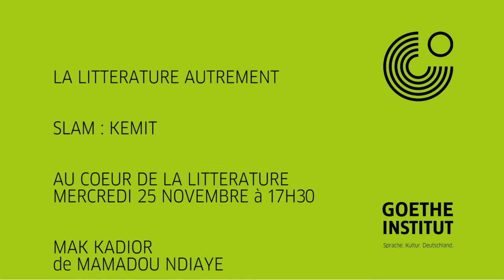Au Coeur de la littérature : Mak Kadior de Mamadou Ndiaye par Kemit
Le slameur KEMIT vous invite à notre prochain café  littéraire "Au coeur de la littérature" qui aura lieu le mercredi 25 novembre à 17h30 au Goethe-Institut. Venez découvrir le recueil de poèmes Mak Kadior de Mamadou Ndiaye.